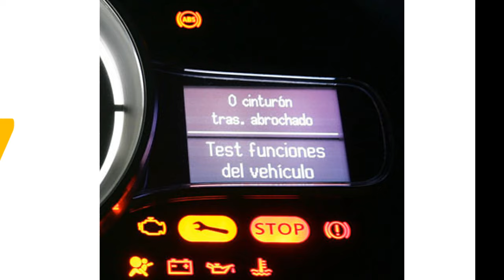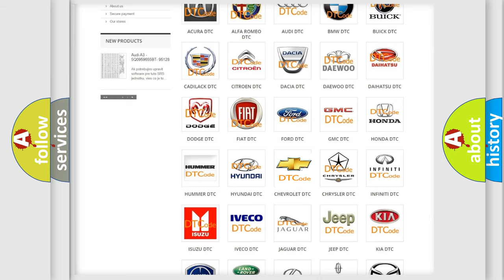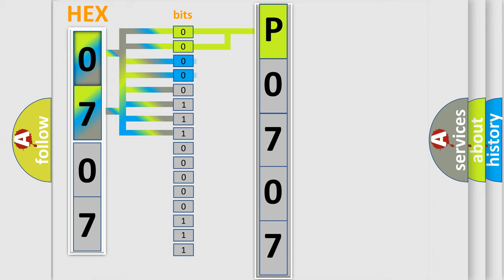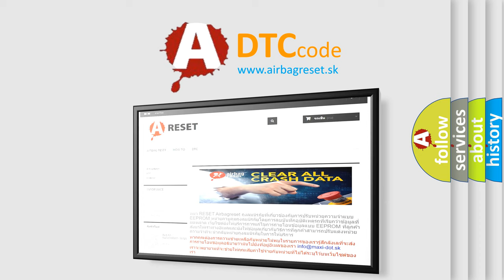DTC Chevrolet P0707 Short Explanation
Contents:
0:21 Basic DTC analysis according to OBD2 protocol standard.
1:48 Insight into programming
2:58 A diagnostically understandable description of the Diagnostic Trouble Code
3:05 Basic error definition

Make:
Chevrolet
Code:
P0707
Definition:
Combined Rear Left Stop And Park T2 (Movable)-Performance Or Incorrect Operation
Description: